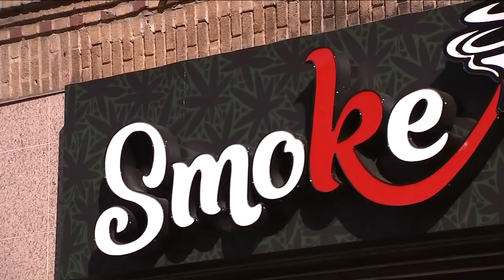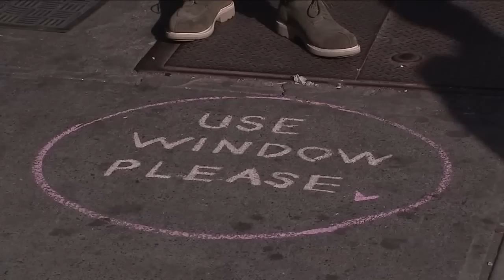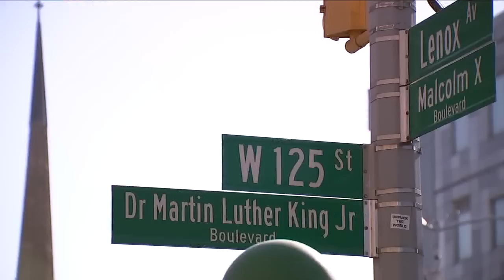Violent crimes at smoke shops across NYC triggers crackdown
After a man was murdered in a Harlem smoke shop, the NYPD says they plan to crack down on unlicensed and illegal businesses. Josh Einiger has more.